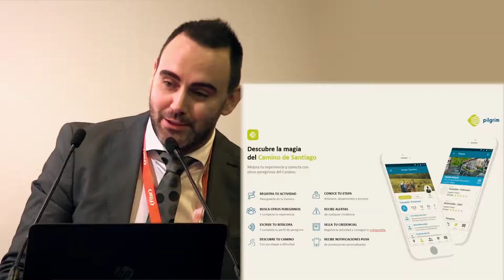Video resumen “The AppTourism Awards 2019”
Pilgrim Camino de Santiago, San Lorenzo de El Escorial 360, Meliá, GOUIO y Biduzz han sido las aplicaciones ganadoras del concurso “The AppTourism Awards 2019”. El jurado, presidido por SEGITTUR y formado por The Appdate, Turespaña, MMA Spain y FITUR, ha seleccionado a las ganadoras entre cerca de 50 aplicaciones inscritas al concurso. De todas ellas, 26 han correspondido a la categoría nacional y 22 a la categoría internacional.